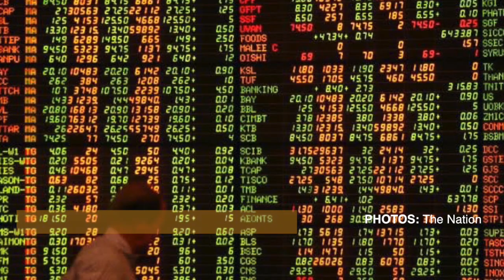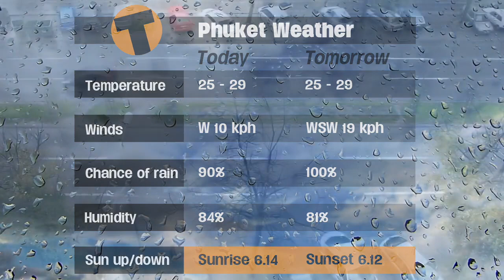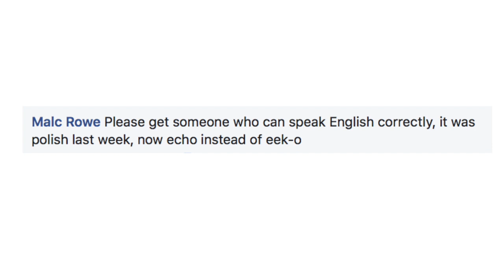THAIGER TODAY October 12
Pheu Thai and investors welcome election date confirmation | Owners with drones have 90 days to register, or else | Soi Cowboy in BKK told to close down | More flights from Thai Airways | An 84 year old academic being indicted over a famous Thai 16th century battle.